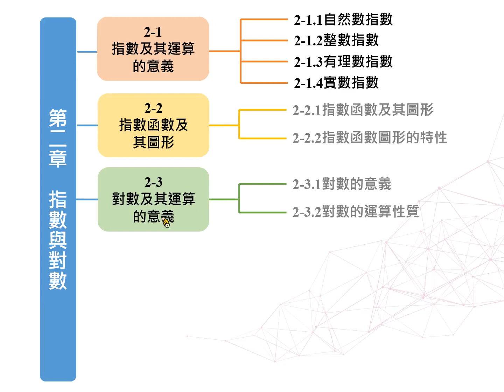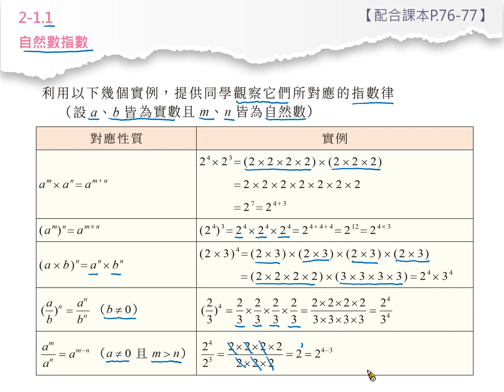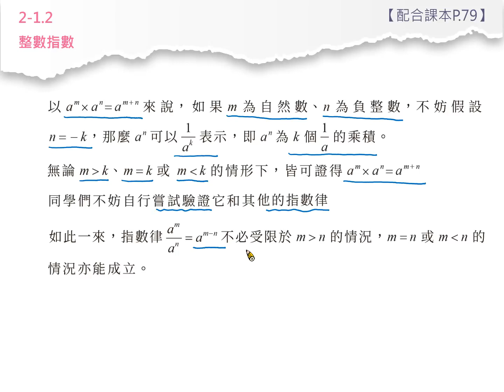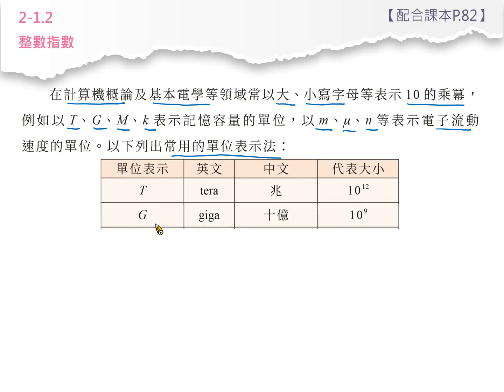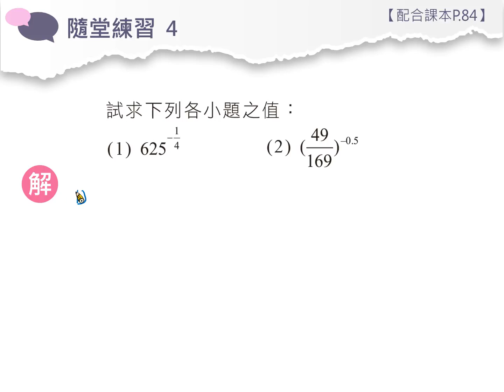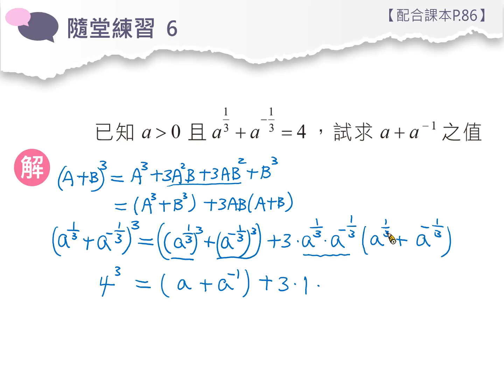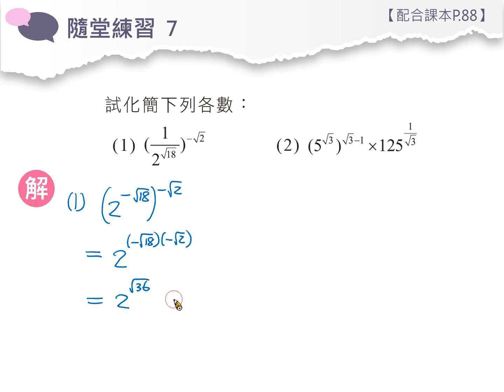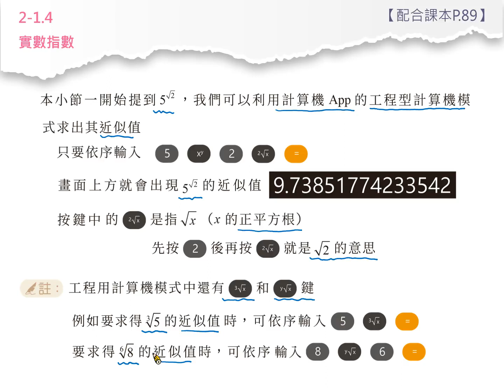泰宇出版X翔宇文化 技高數學C(三)2-1影音教學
配合技高數學C（三）課本P76-P89